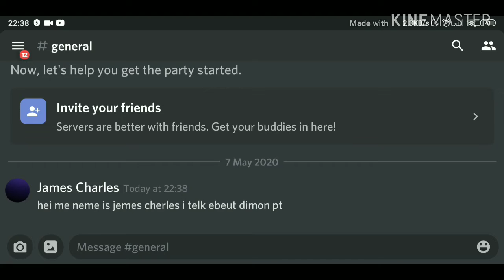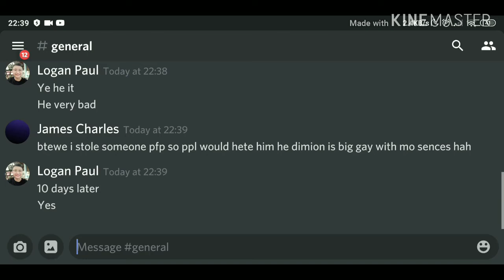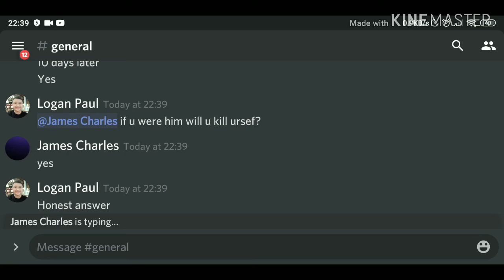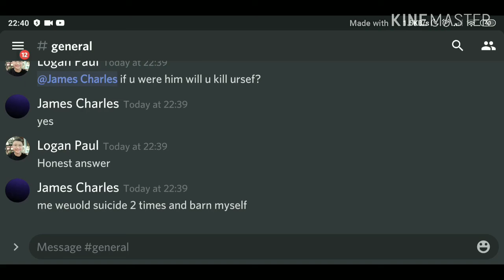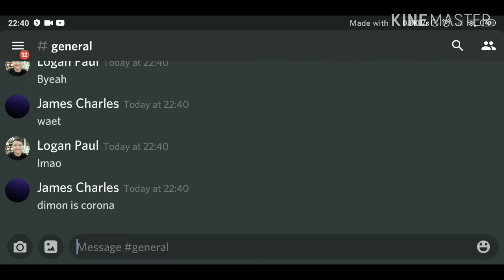Exposing DimonYT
Frick